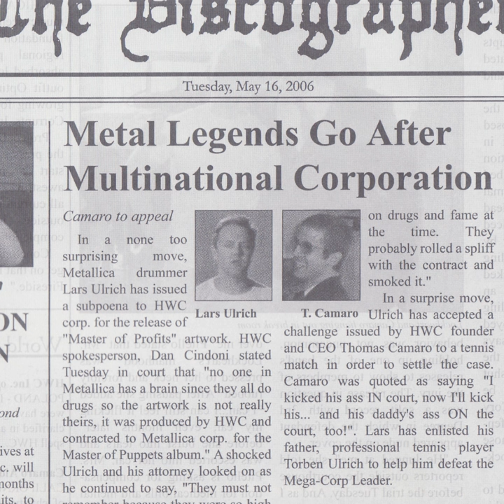One Block East, Two Blocks up Your Ass (Live)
One Block East, Two Blocks up Your Ass (Live) · Hewhocorrupts

The Discographer